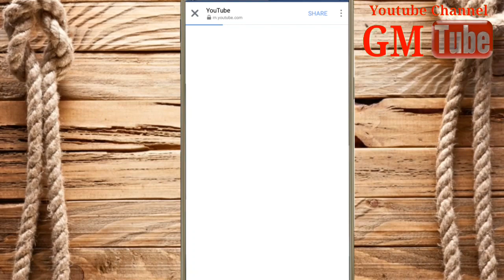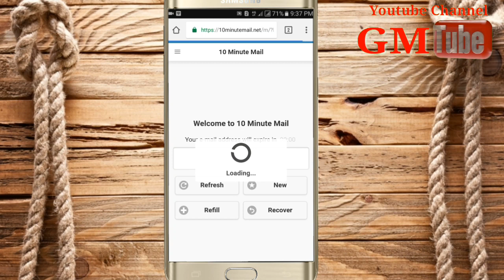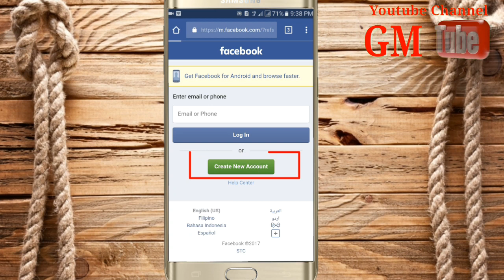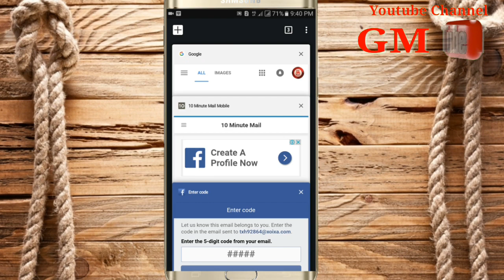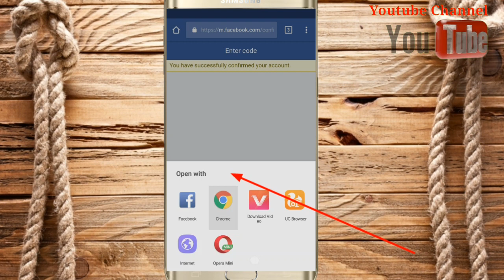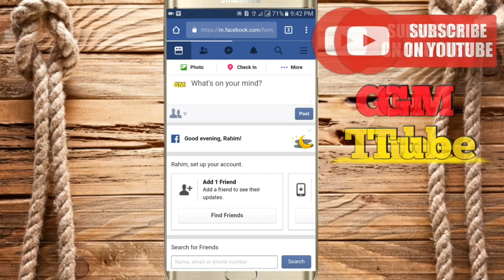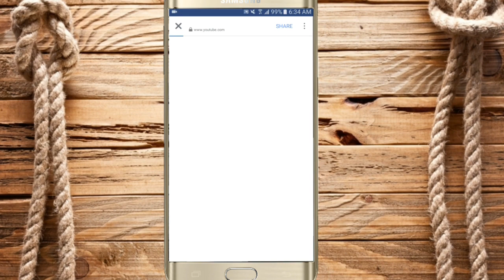how to create facebook account without phone number And Email verification -GM Tube- Urdu/Hindi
Hello Friends
app Hamare Videos Facebook Par Bhi Dhek Sakte Hai
GM Tube
gmtube